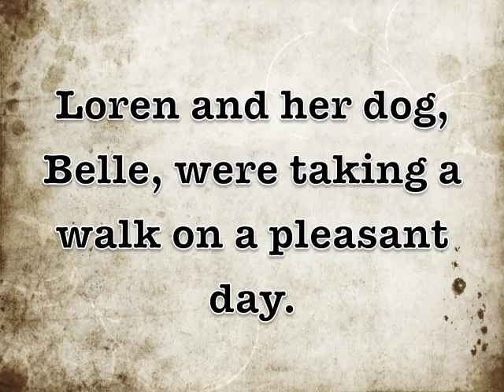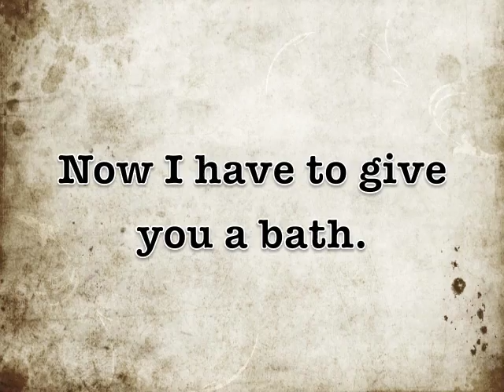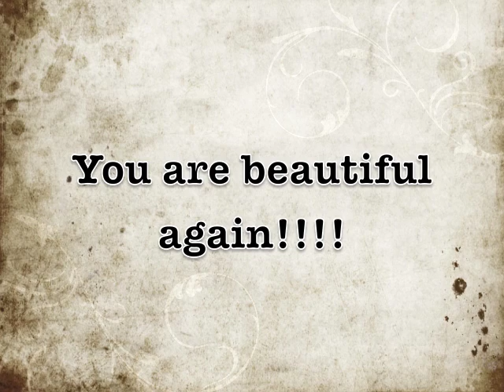Dirty Dog Silent Movie Loren